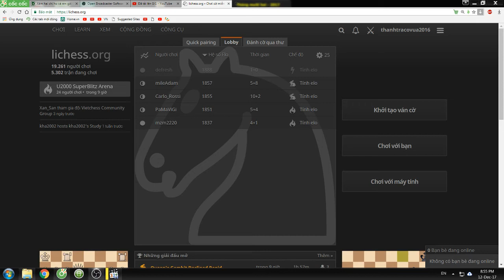BÌNH LUẬN CỜ VUA: 1777 đấu với 1850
mọi chuyện chỉ thực sự kết thúc cho đến khi bạn ngừng cố gắng
CHIẾN THẮNG ĐẦY THUYẾT PHỤC